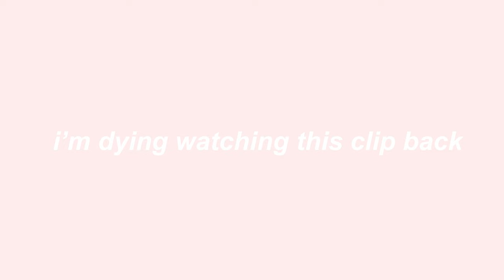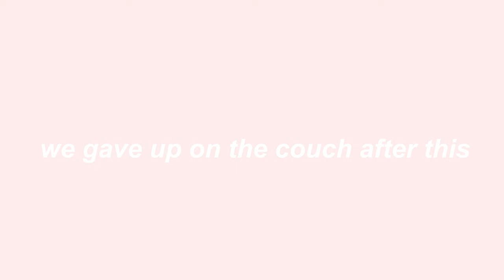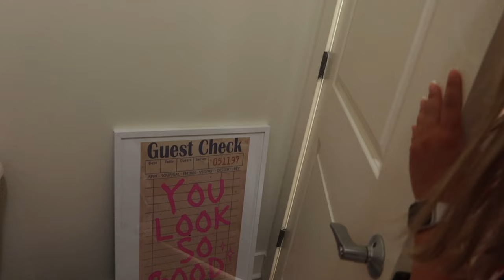COLLEGE DAY IN MY LIFE | University of Cincinnati (couch building, apartment tour, house tour)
This vlog is so all over the place because it's the extra footage that didn't fit into my recruitment vlog...lol. This couch took so long to build but looks so good on our outdoor patio that it was SO worth it!

xx
Lauren